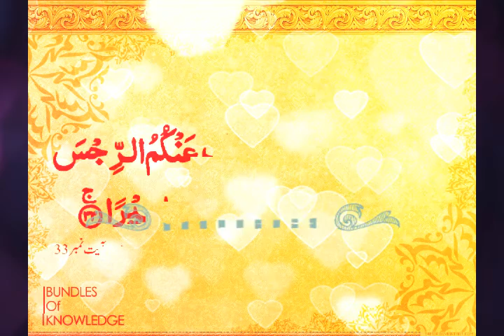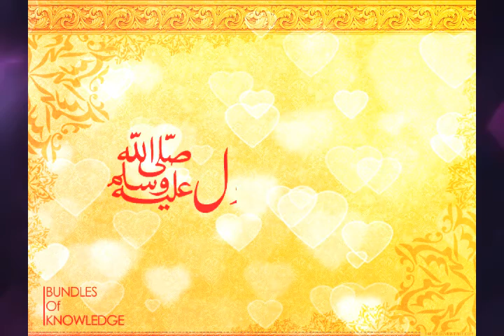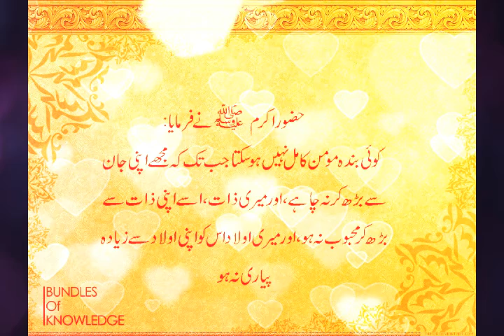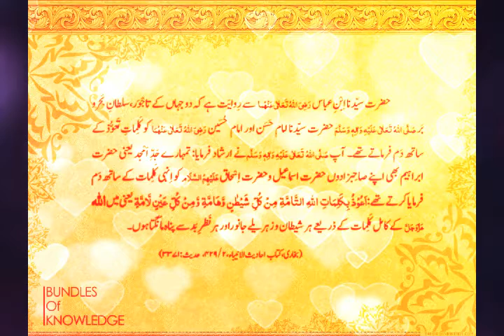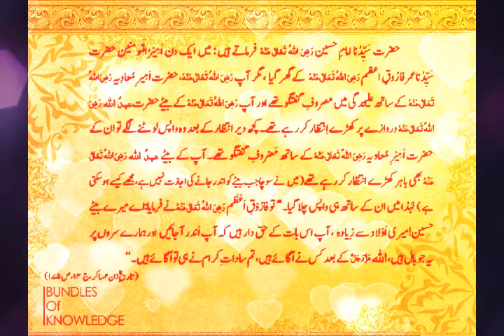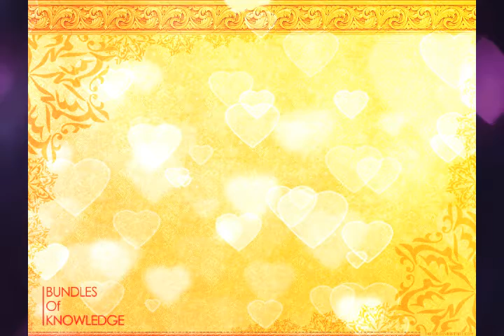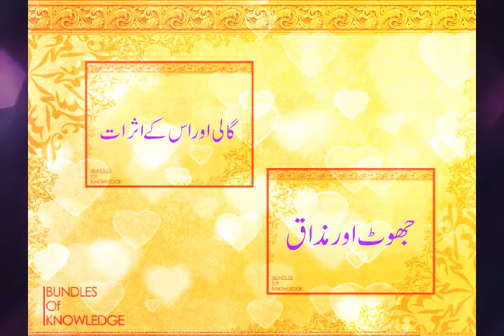(امام حسین اور حضور صلی اللہ وسلم) Imam Hussain R.A & Huzoor SAW - 10th Bundles Of Knowledge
Bundles of Knowledge Present 10th Bundle About Syedina Imam Hassain Bin Ali R.A & Rasool Allah SAW.